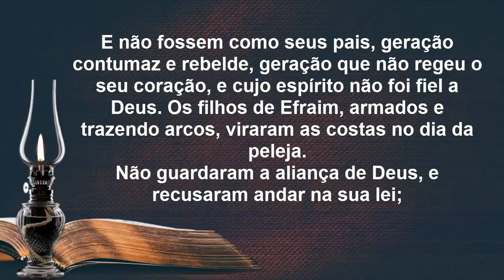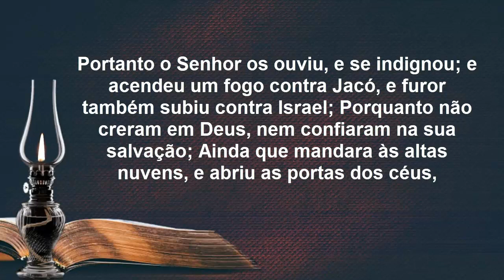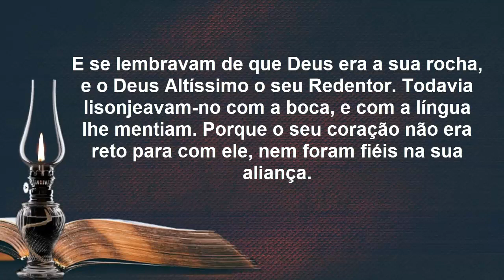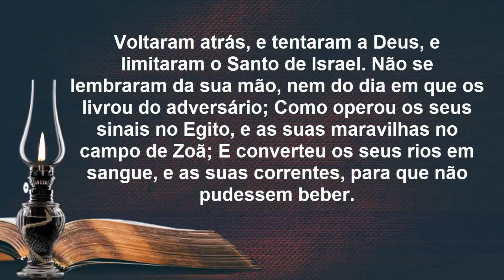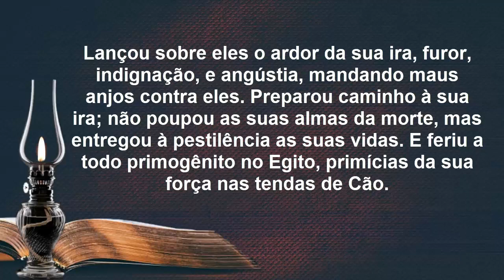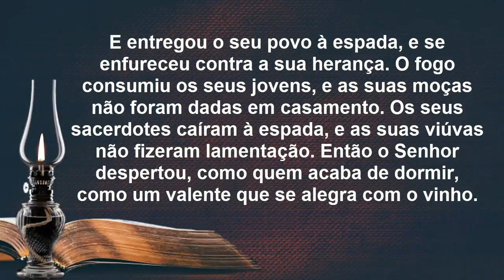Mensagem de Feliz Sexta Feira Abençoada | Salmo 78 | Bom Dia!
Olá meu querido irmão e minha querida irmã, que a do Senhor Jesus Cristo venha sobre a sua vida e sobre a sua família hoje e Sempre. Mensagem de Feliz Sexta Feira Abençoada | Salmo 78 | Bom Dia!